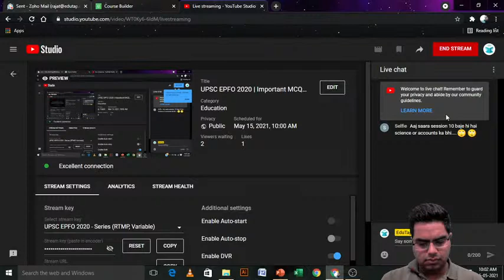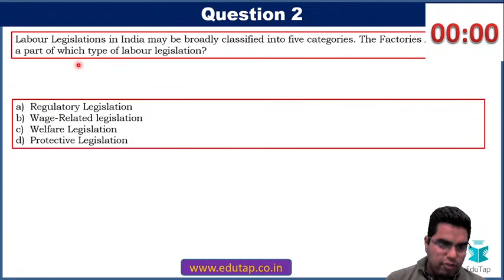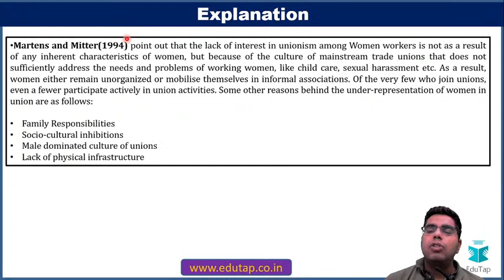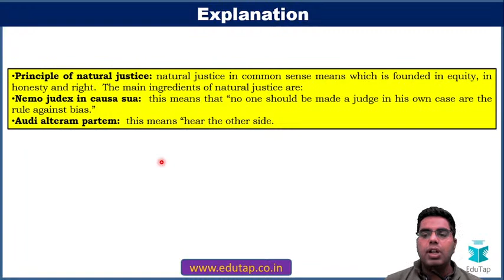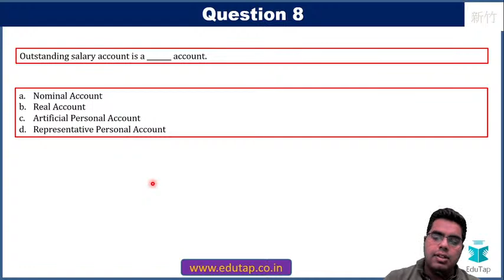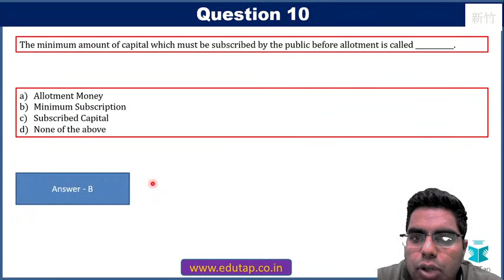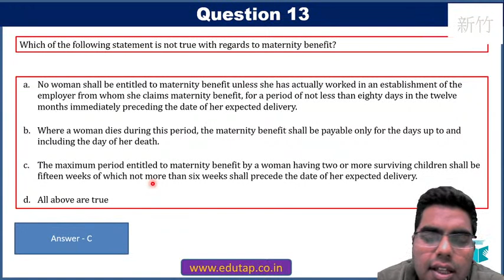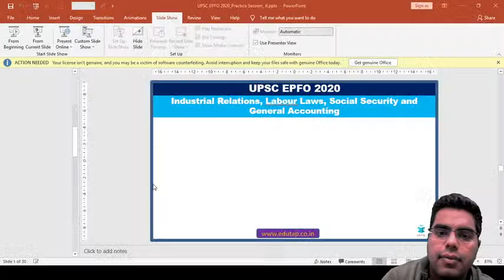UPSC EPFO 2020 | Important MCQs | Lecture Number 6